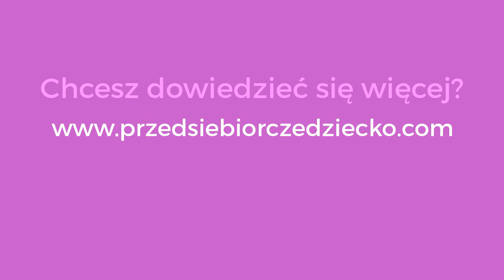Opinia po szkoleniu "Strategie Wychowania Przedsiębiorczego Dziecka"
Oto Ania, mama (już teraz) dwójki maluchów.